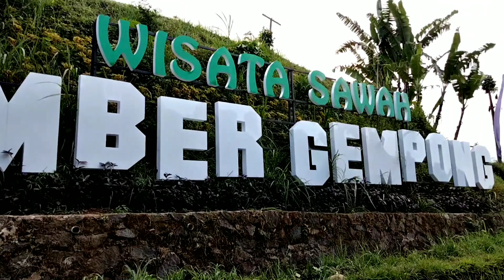WARGA PENASARAN !!! TEMUAN STONE RING KETIKA MENGGALI PUNDEN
Struktur batu temu gelang (stone ring) merupakan unsur Megalitik yang memperlihatkan hubungan fungsional secara kontekstual.
Pada bagian dalam adakalanya kosong, kuburan, menhir, tugu batu, tumpukan batu lainnya, atau altar batu.
Berdasarkan bentuknya membentuk struktur persegi.
Sedangkan jejak bagian tengah inilah yang akan memberikan petunjuk tentang fungsinya.
Misalnya jejak aktifitas penguburan, musyawarah, pemujaan, upacara religi, pelantikan tetua desa, atau tempat berlangsungnya hukuman.
Aktifitas tersebut merupakan aktifitas sakral yang juga berhubungan dengan restu dari arwah para leluhur.
Struktur batu temu gelang ini juga berhubungan dengan batas area dalam dan luar. Batas antara area luar profan dan area dalam yang sakral (Akin Duli, Puslit Arkenas, 1999).
Tetapi temuan di permukaan terdapat batu lumpang, lingga, fragmen arca Ganesha, Parwati, dan Maharesi Agastya yang menandakan sebuah bangunan suci prasada Kasaiwan.
Apakah bukit kecil yang terletak di dusun Sukorame, desa Ketapanrame, Trawas, Mojokerto ini menyimpan peninggalan tumpang tindih ? ataukah Stone Ring ini bagian dari prasada tersebut tentunya para ahli yang akan memecahkannya.
Berbagai tinggalan dan temuan bersejarah sudah sepatutnya dirawat dan dilestarikan sebagai objek sumber historis yang autentik serta objek kajian arkeologi yang sangat penting.
Sangat anu.
Majapahit Study Club
Mojopahit Lelono
Gus Barra Official